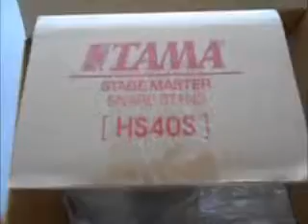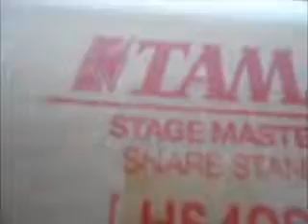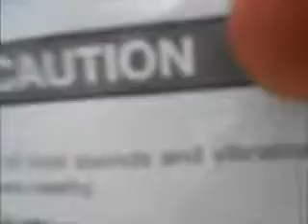TAMA drum snare-stand unbox stage master HS40S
タマのスネアドラム用スタンドを購入しました